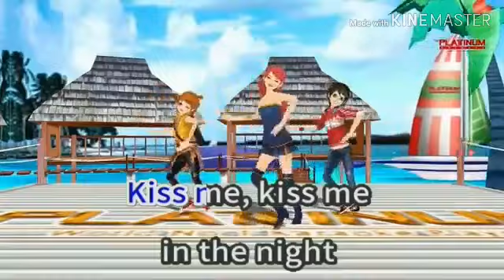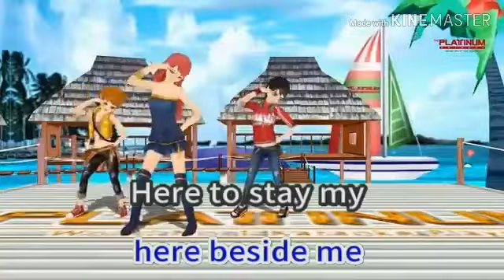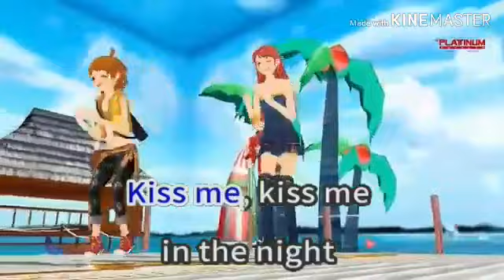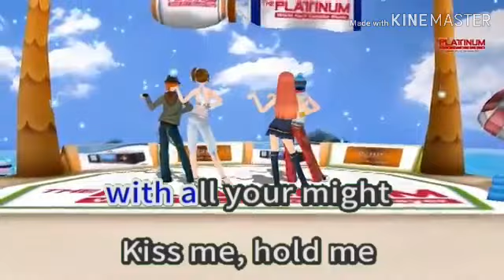Kiss Me Kiss Me | Sarah Geronimo | PH Karaoke | Primera Reload: Smart Karaoke System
*** Song Information ***
Song No.: 27251
Song Title: Kiss Me Kiss Me
Popularized by: Sarah Geronimo
Language: English (PH)
Update Released: Sep-2018
Player used: Smart K+ 2.0
Score: N/A
BGV: 3D

Feel free to request a song on the comments section and we will play it for you!

If you love Primera Reload: Smart Karaoke System's karaoke songs, be sure to subscribe Primera Reload: Smart Karaoke System Official YouTube channel and stay updated with the latest karaoke songs powered by Primera Reload!

Please note that you'll have to reach 1,000 SUBS in order to unlock the Community Tab!